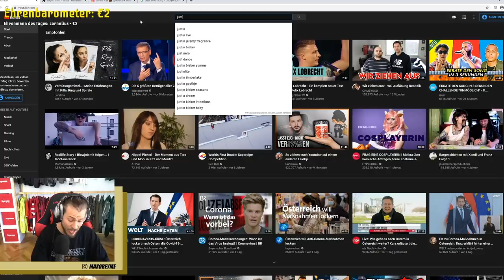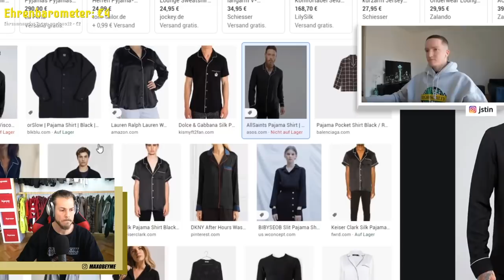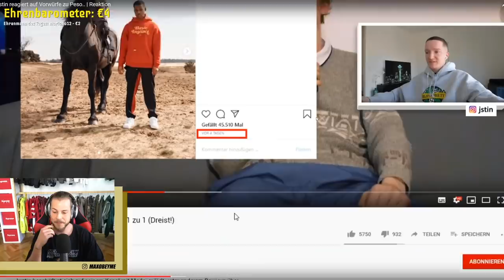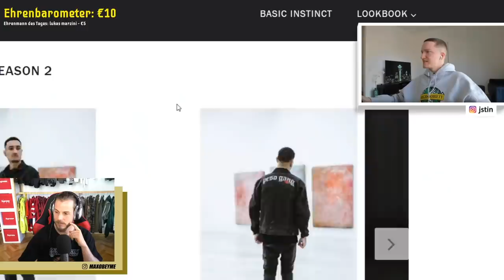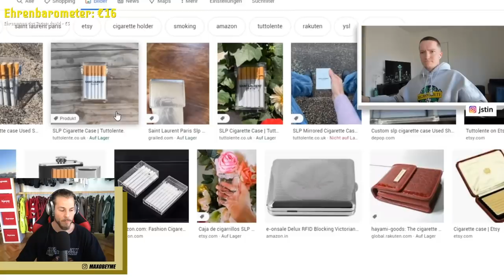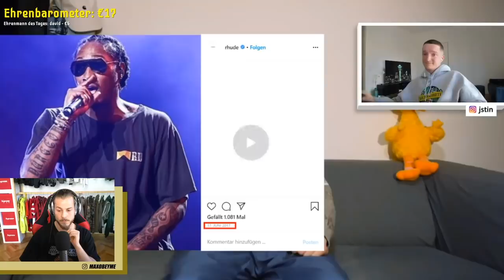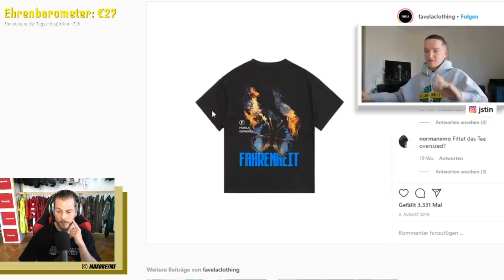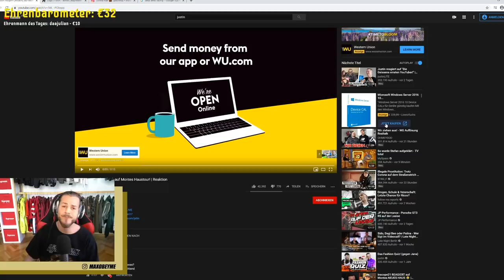Max REAGIERT auf JUSTINS: "VORWÜRFE ZU PESO" | ** heftige Fronts + Vorwürfe **